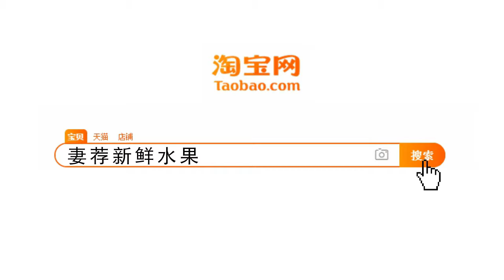国际排舞《六个》 In The Six